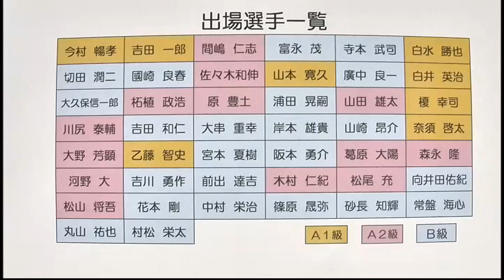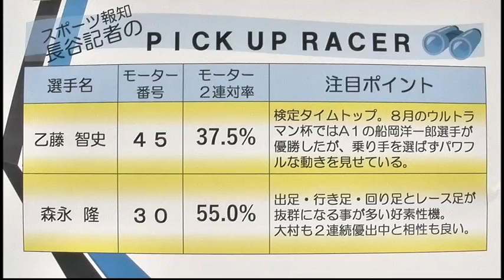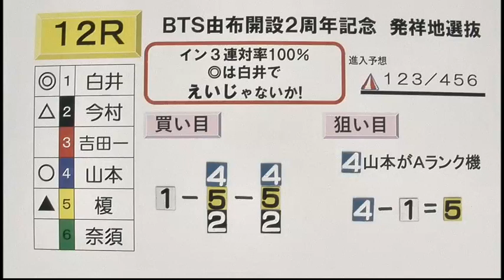BTS由布開設2周年記念 初日 展望番組（報知予想）